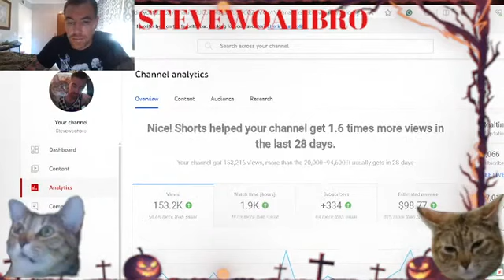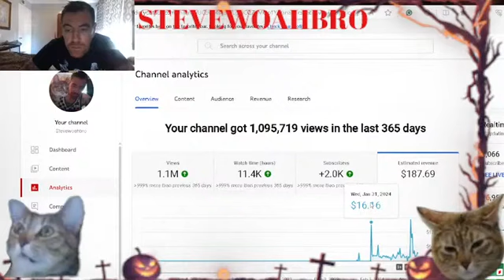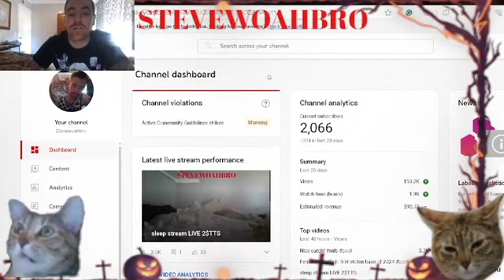how i got monetized in 6 months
my strategies, what i've learned and earned